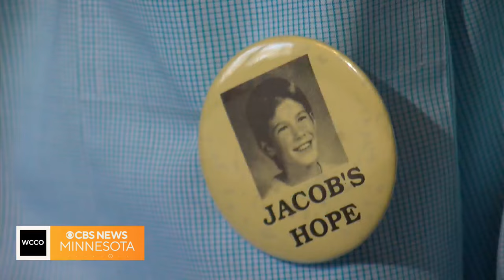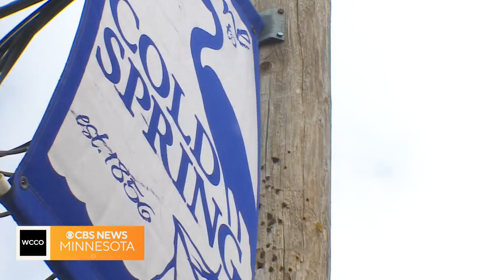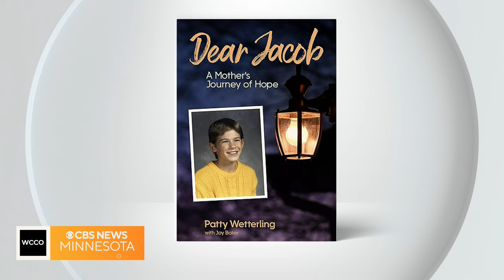Patty Wetterling and blogger Joy Baker talk new book, “Dear Jacob”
Patty Wetterling's new book "Dear Jacob, a Mother's Journey of Hope" will be released this week. The book details her 27-year search for her kidnapped son Jacob. The book written with blogger Joy Baker gives a dramatic account of the real-life events that the Wetterling family went through. They both joined us Sunday morning.